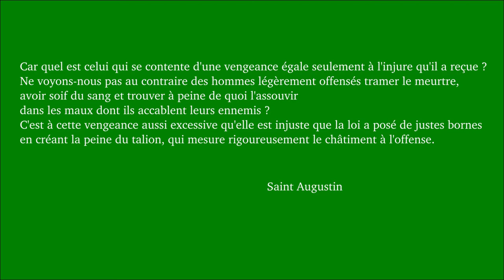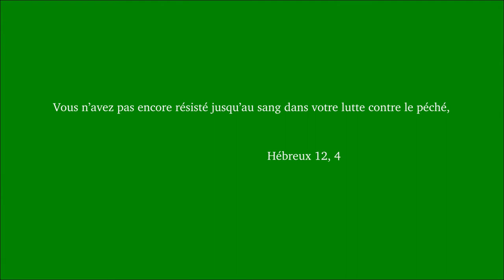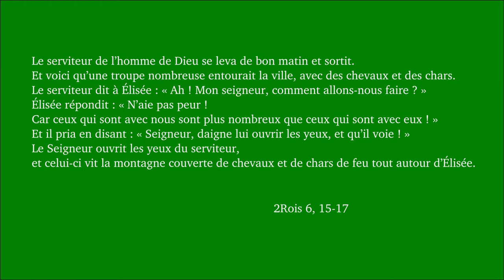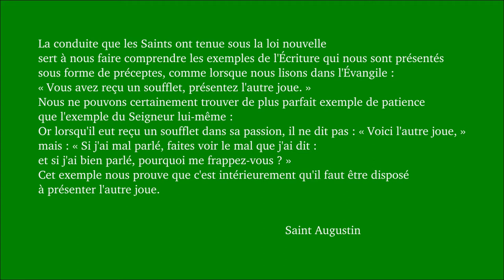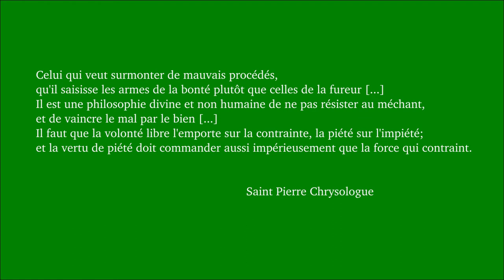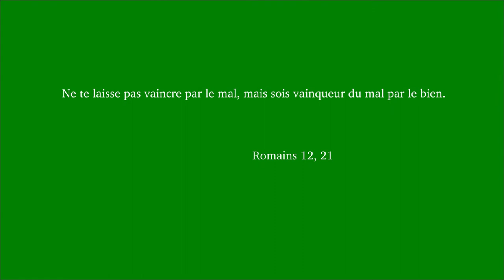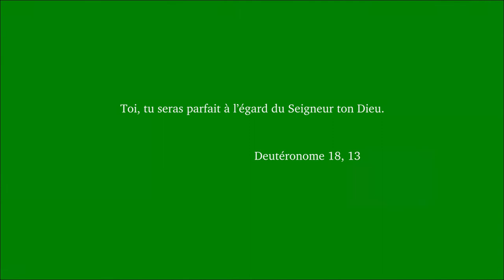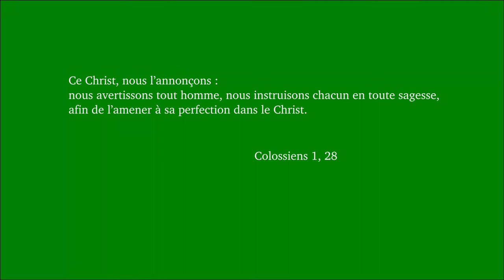Dimanche ordinaire 7A 2020